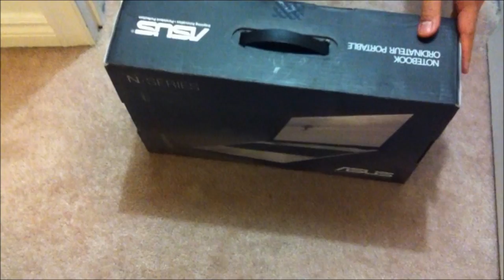ASUS N56D Series Laptop Unboxing - Amazing Gaming Laptop!!! | How To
ASUS N56D Series Laptop Unboxing - Amazing Laptop!!! for $599.
I love this laptop.  It has a nice Chrome Brush Aluminum Silver and Black Finish.  Looks great and very powerful for it's price.

Some of the Specs:
AMD A10 4600M @2.3Ghz Quadcore CPU!
8GB DDR3 RAM @ 1600
1TB HDD space
4 x USB 3.0 Slots
HDMI Output
Backlit LED Keylights
External Sub woofer
Windows 8 (it's ok) [ How To Style - For Men ] [ How To Style For Men - Fashion ] ProductsForMen ProductReviewsForMen Products For Men Man Music